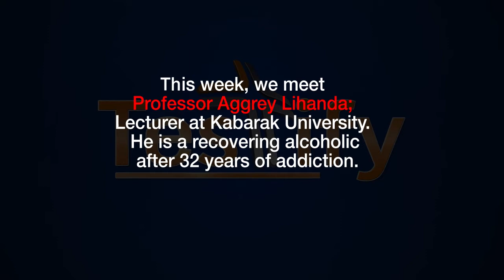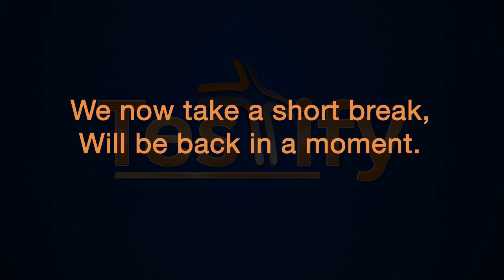TESTIFY Prof AGGREY LIHANDA (PART 1)